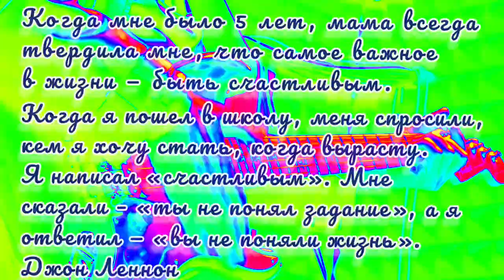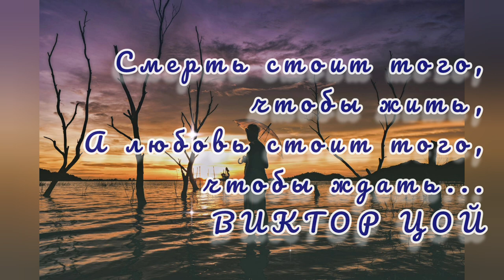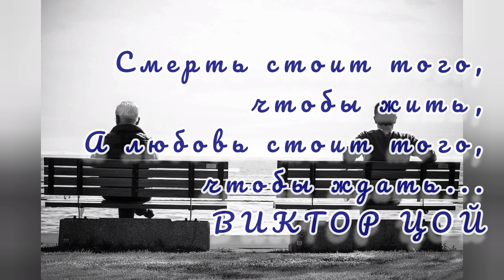Ожидание (instrumental) - Музыка Виктора Хоборова.